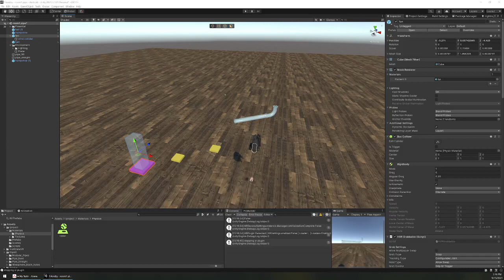Testing fan in bounce game